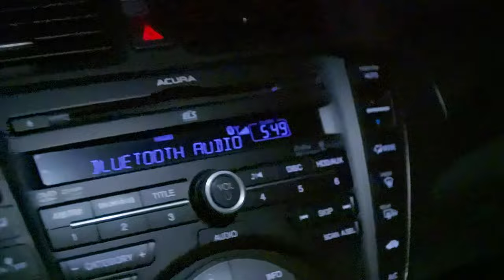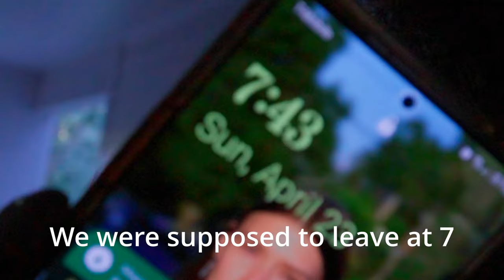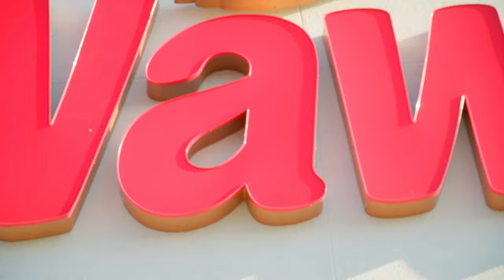Going to Rainbow River w/ my friends!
April 20th 2023 was my 22nd birthday! I wanted to record my adventure to rainbow river & allow you guys to see it. I was so worried that we were going to be late to remember because we were supposed to leave at 7:00 AM but we never did. Luckily for the us that all turned out OK because the river was not filled with people and we were able to park. If only I had a waterproof camera I definitely would have recorded some amazing b-roll for you guys at the river but sadly I did not so I replaced it with some other footage I found off of YouTube.